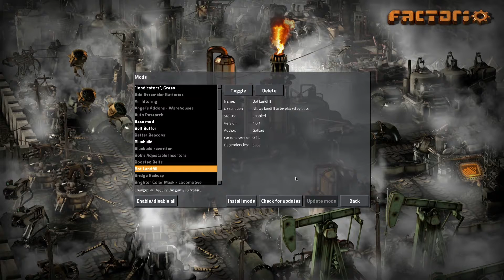Bot Landfill crash (factorio 0.16.18)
vid for dev